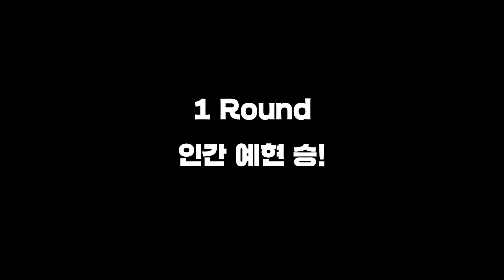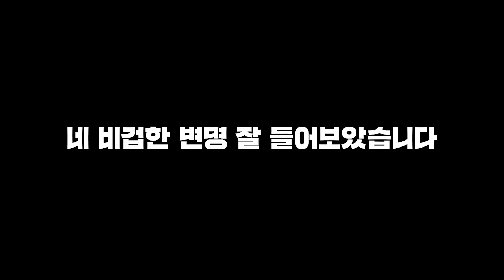예능Day_3 ~다 물어 뜯기기 전에 외쳐 항복! 암막 좀비~